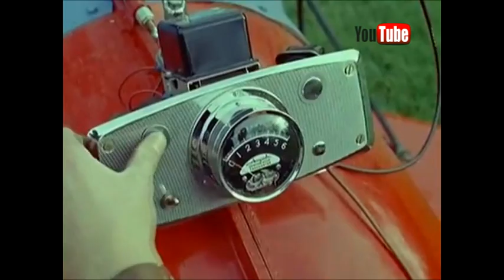YouTubeSepService1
YouTubeSepService. Een greep uit leuke en bizarre filmpjes.